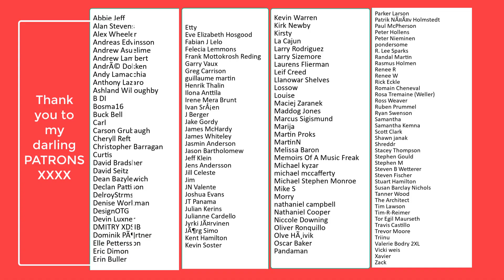17 attempts of BRITISH ACCENTS! Idea from Anglophenia!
Gee whiz that was fun. My larynx went on a tour.
I know there are a million more to do..but this will do for now!

THANKS Anglophenia

Rebecca
Xx